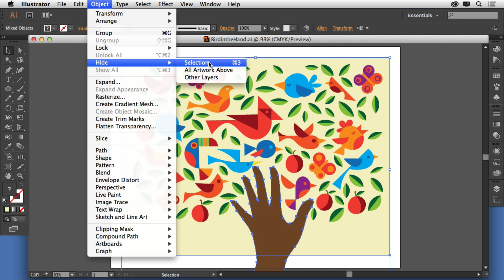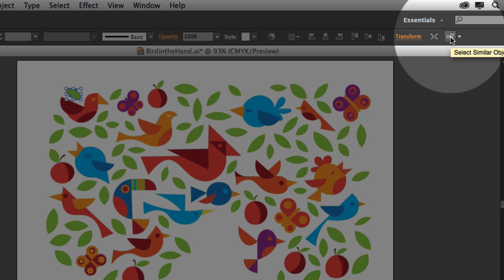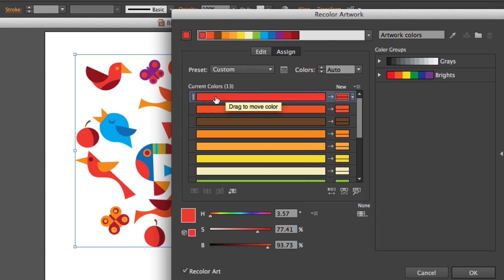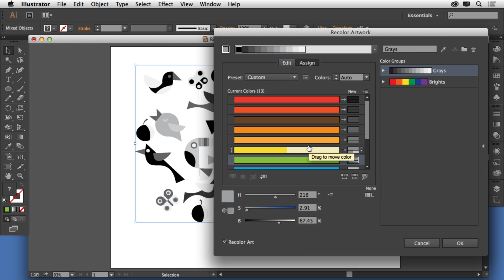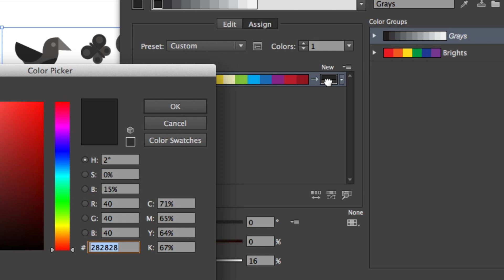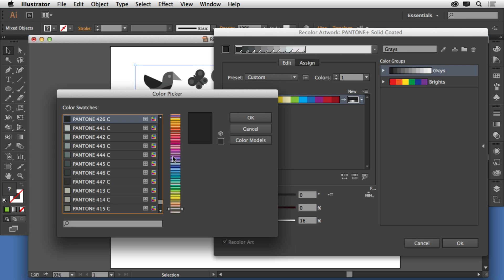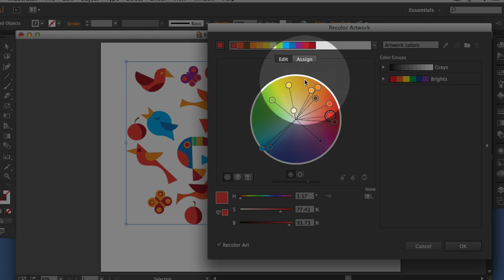Easily recolor artwork quickly in Illustrator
BrianWoodTraining.com——In this video tip I’ll show you how to use the Recolor Artwork dialog box to easily and quickly recolor artwork. If you have a logo, for instance, and want to map all of the colors to one Pantone with different tints, or you have artwork with a bunch of colors and you want to make it lighter or darker overall, for instance, this will be a great time saver!